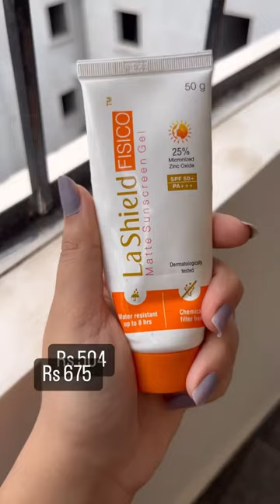My favourite sunscreens. Part 5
Here I am with another video.
Sunscreens are really really important for your skin.
You should not go out without applying it. It rejuvenate your skin, protect from dullness. It really helps in anti-ageing, reducing fine lines and wrinkles.
All three sunscreens are best.